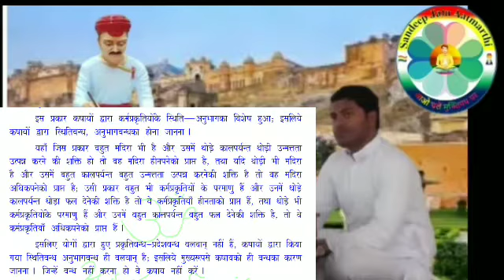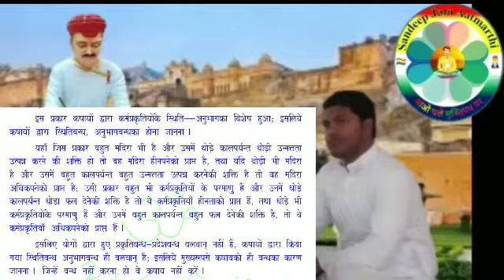18. नये कर्म का बंध स्थिति व अनुभाग रूप कैसे होता है 2